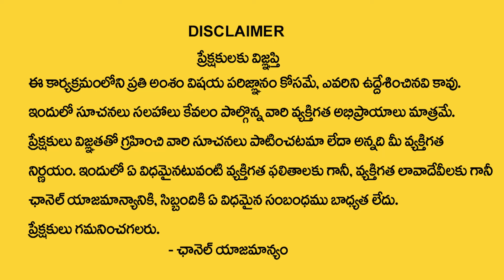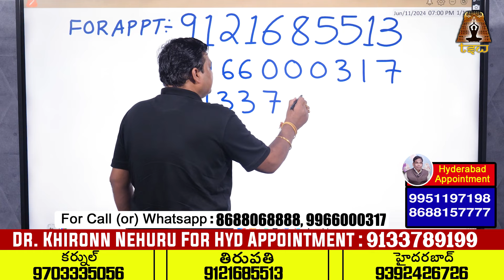UPENDRA Name Numerology 2024 Prediction By Dr KHIRONN NEHURU || Telugu Spiritual World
Watch► UPENDRA Name Numerology 2024 Prediction By Dr KHIRONN NEHURU || Telugu Spiritual World